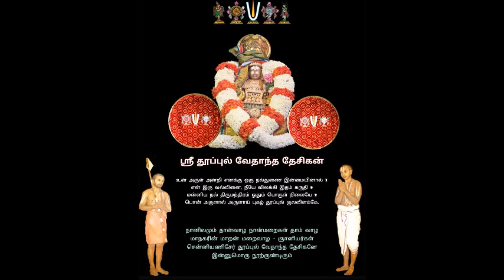76 - slOkams 08 - 4th - samarppaNa paddhati = "pAdukaigaLin mahimai" upanyAsams